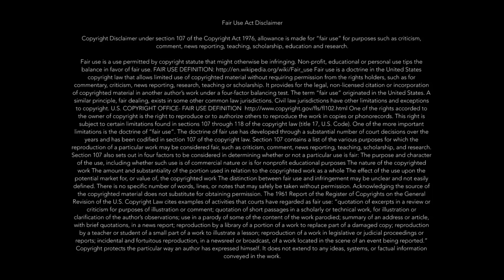The Problem With Netflix's Documentary Series 'Afflicted'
Please read the posts from the participants of Afflicted.

You Look Okay To Me is the online platform for pain and chronic illness.